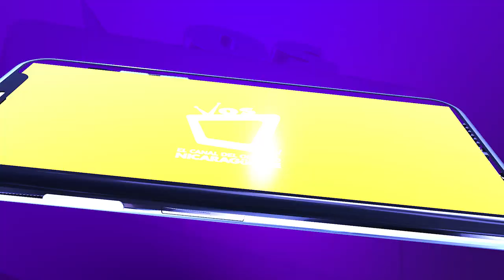La propuesta de salario mínimo diferenciado, ¿a qué sectores debe ser aplicado?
El economista Luis Murillo, afirma que lo único que se provocaría en los 9 sectores económicos es una inequidad de pagos de salarios donde el gran perdedor sería la clase trabajadora.